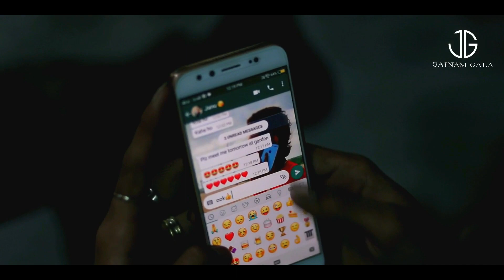DIL DIYAN GALLAN | FEAT, JAINAM GALA | ATIF ASLAM | TIGER ZINDA HAI.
FEAT , JAINAM GALA.
CAMERA - BABALU CREATION.
DIRECTION AND SCRIPT - BHARAT PAREEK.
MAIN CASTING - JAINAM GALA,/ HEMALI MAYAVANSHI
MIXING & MASTERING - ANKIT WADIKER
VIEDO EDITING - ANKIT WADIKER.